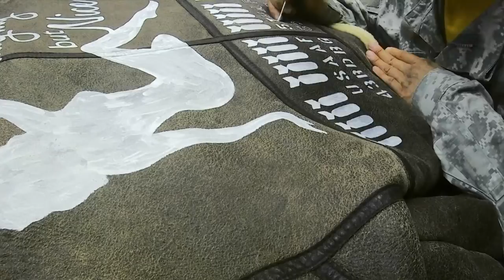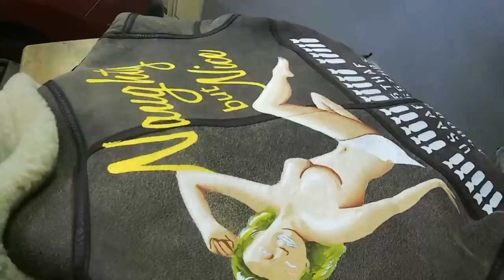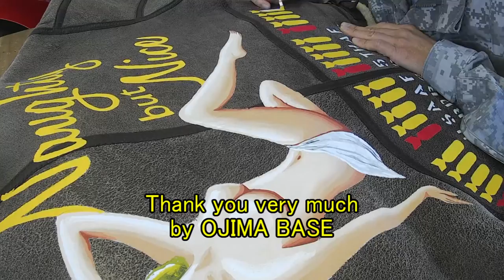113 B-3フライトジャケット（Naughty But Nice) 世田谷ベース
カスタム製作：尾島ベース
‹ブログ›

 尾島ベースではそんなフライトジャケットを、オールハンドメイドでバックペイントのカスタムを、
リーズナブルで提供しています。